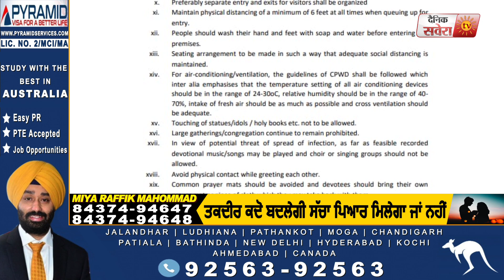Breaking: धार्मिक स्थलों के लिए Govt. of India ने जारी की Guidelines, रखना होगा इन बातों का ध्यान